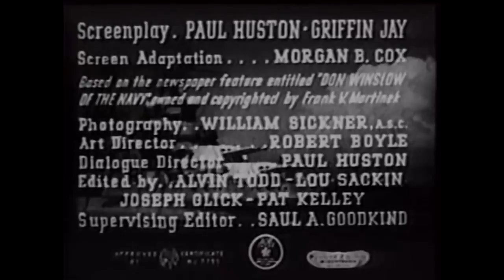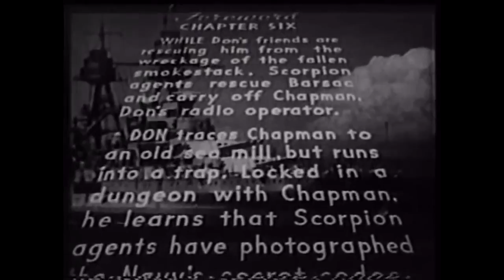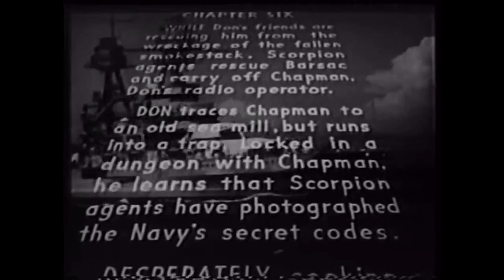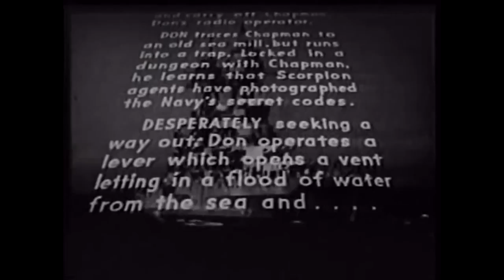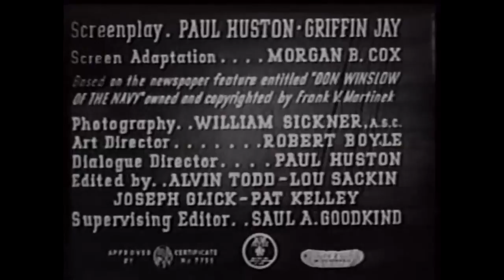Menaced by Man Eaters (1941)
Our intrepid explorer Mohan KK took a walk through the woods in Kerala, travelling into the Wayanad Wildlife Sanctuary, Muthanga Wildlife Sanctuary, and the Tholpetty Wildlife Sanctuary, searching.

Starring : Charlie Grapewin , Gene Tierney Shiftless Jeeter Lester (played by:Charlie Grapewin of Grapes of Wrath and The Good Earth) and his family of hillbilly stereotypes live in a rural.